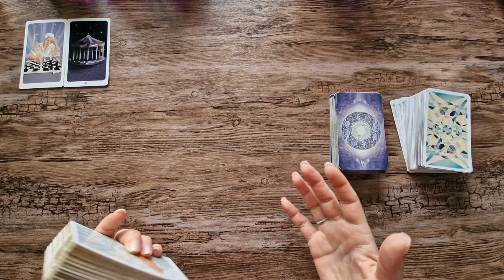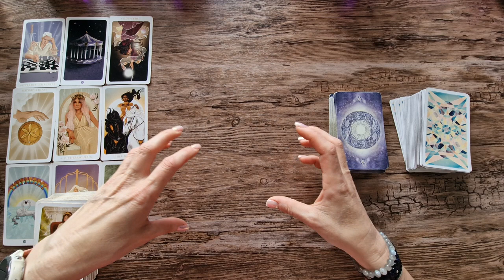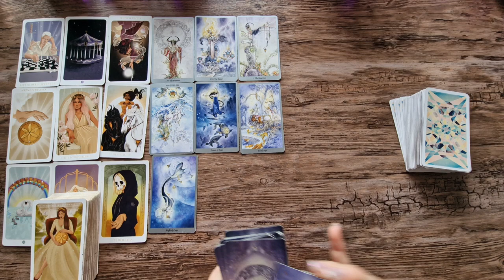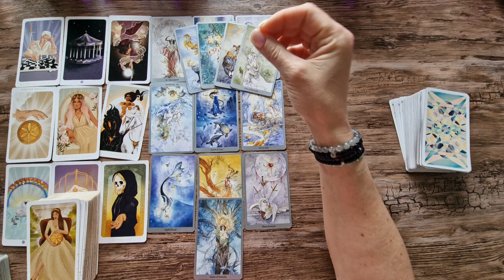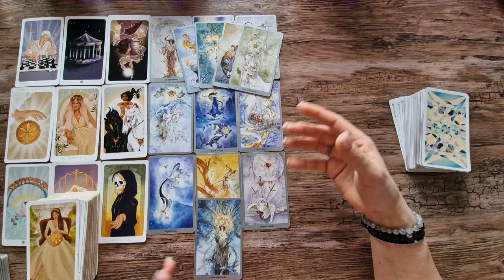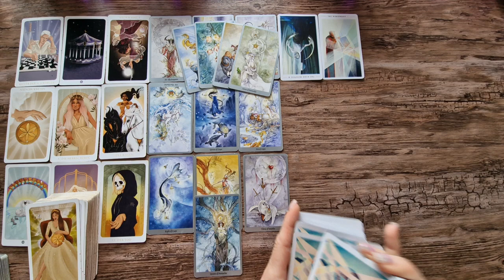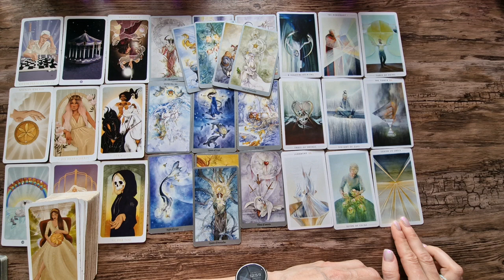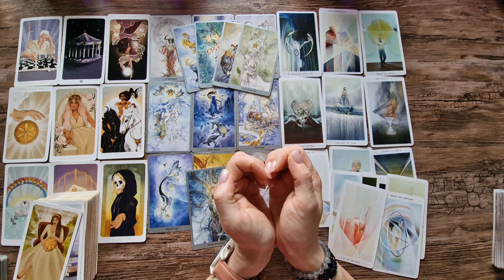🔮 Waage Juli Orakel 🔮